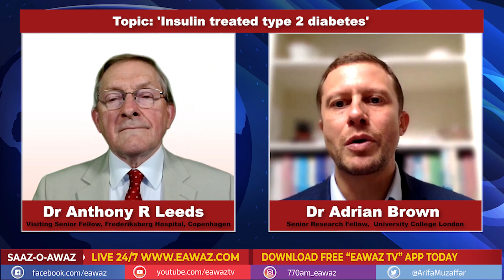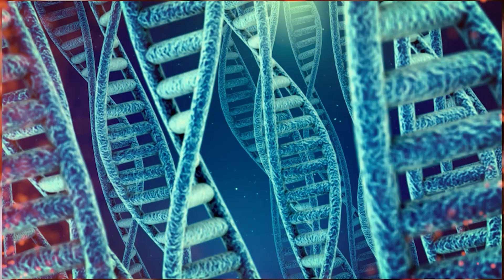Health Tips with Dr. Leeds Interview with Dr. Adrian Brown, Senior Researcher, Nutrition & Dietetics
Health Chat with Dr. Anthony Leeds Series
Title: Insulin treated Type 2 diabetes
Guest: Dr Adrian Brown, Senior Research Fellow, Nutrition & Dietetics, University College London

Web links to useful sources of information are given below.
About Diabetes:
---ooOOoo---
Diabetes prevention:
The Canadian Diabetes Risk Calculator:
---ooOOoo---